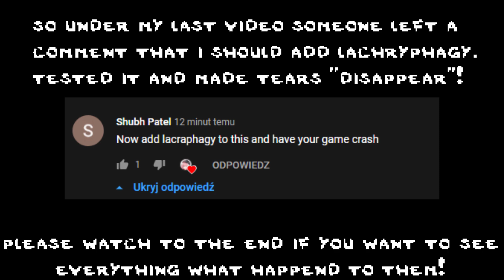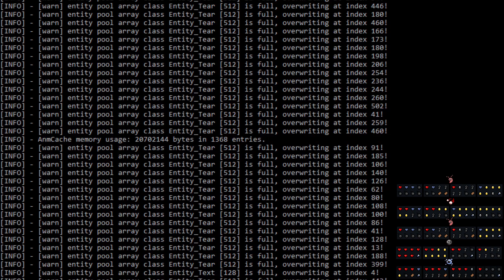So this is INVISIBLE tears combo in The Binding of Isaac...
Seeing your shots is no more :crabrave:

This vid was made with usage of debug console, enable it in options.ini at C:\Users\username\Documents\Binding Of Isaac Repentance\options.ini.
Or you can just install mods.

All source images at the thumbnail are owned by Edmund :)